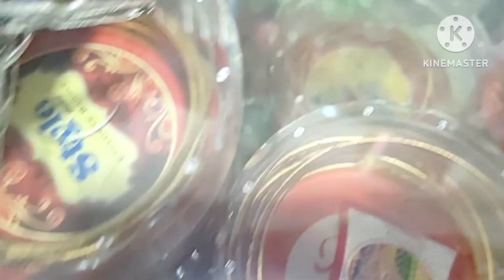new Ghar Ke Liye kuchh aur chijen